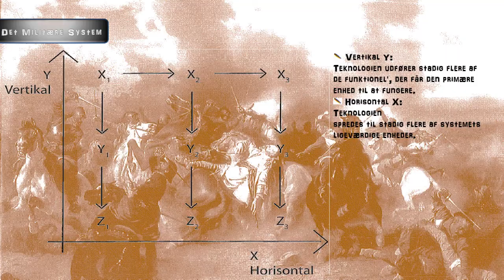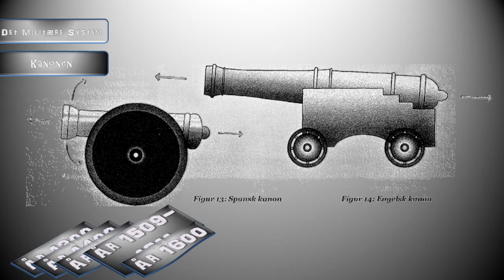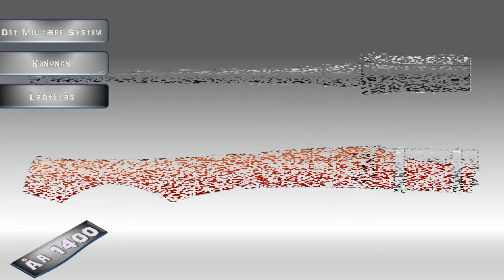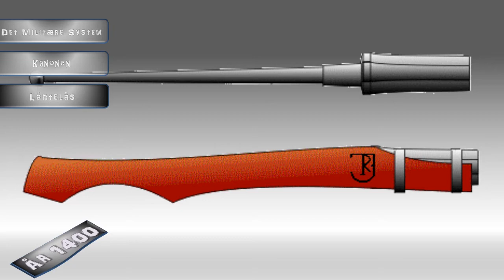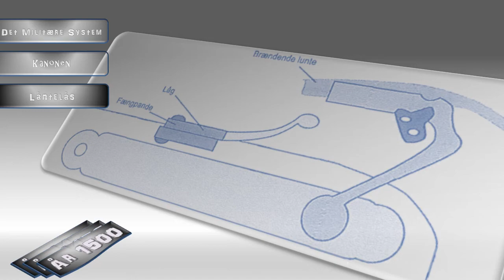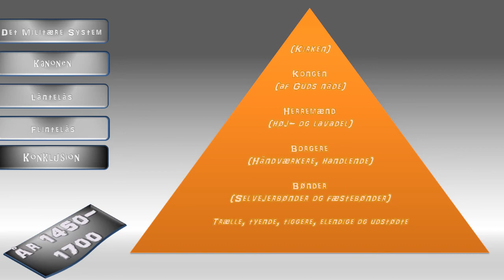Den Militære Revulotion